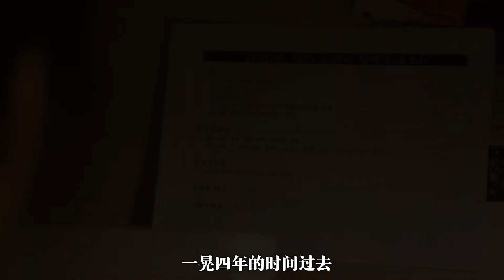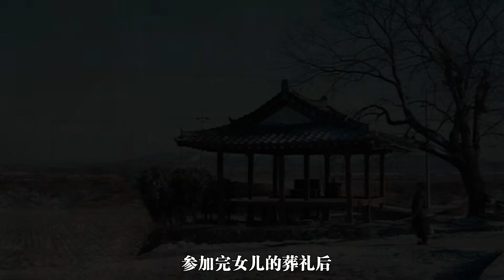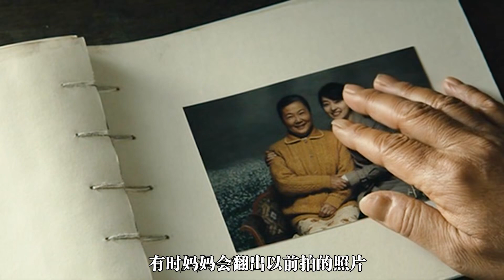女兒身患絕癥，陪媽媽度過最后三天，催淚電影《娘家母親》